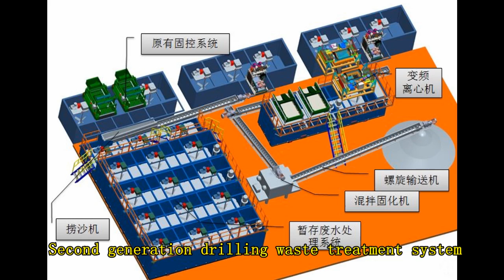Drilling waste treatment system